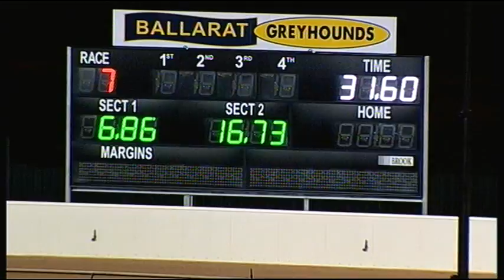BAL WED 09 NOV 16 R7